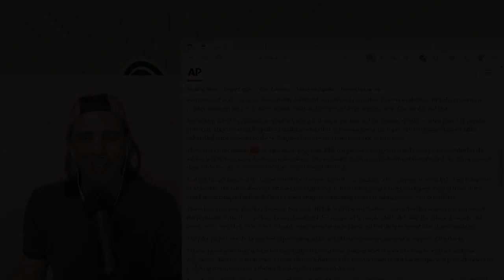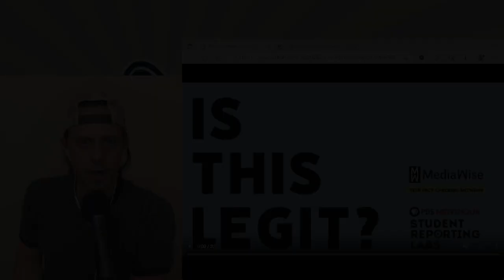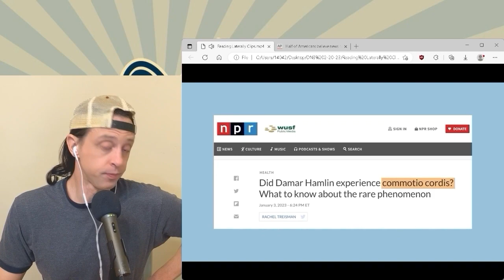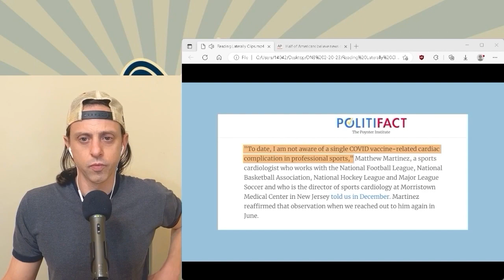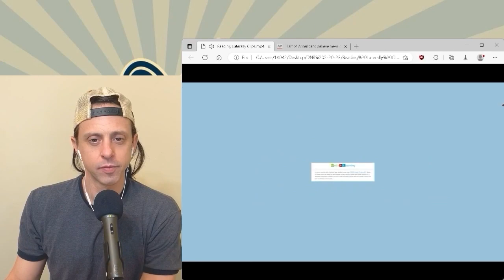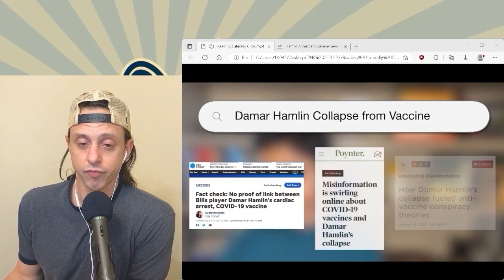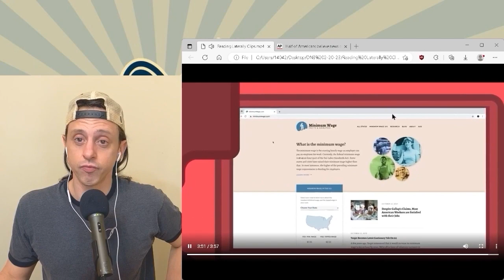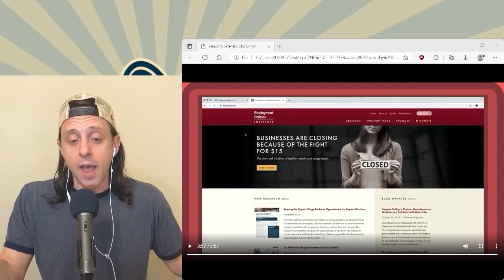The "Professional" Fact Checking Technique That Checks No Facts